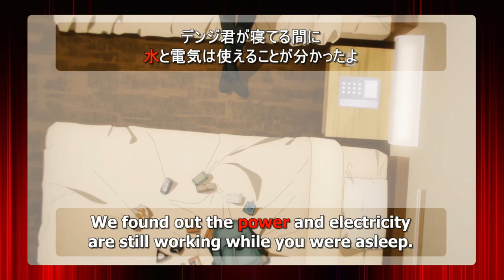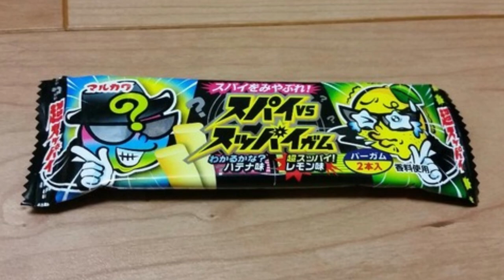Detail you might have missed | Lost in Translation (JPvsEN) | Chainsaw Man 6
Very cool reference in this episode that is always nice to see in an Anime!

[Timestamps]
0:00 Intro
0:20 Toilet Water
0:40 Hand Pose
1:53 Kyoto
2:24 Spy & Spicy
3:04 Outro